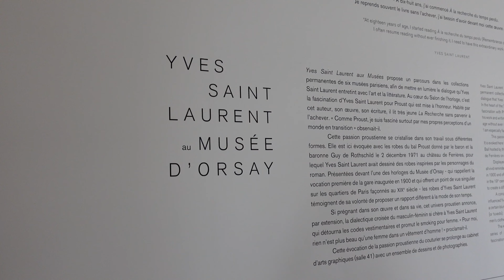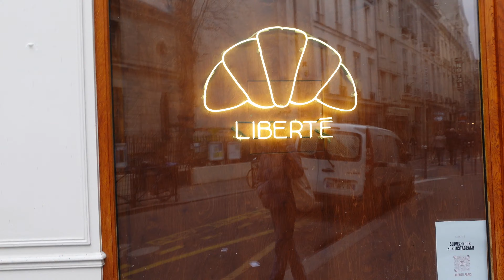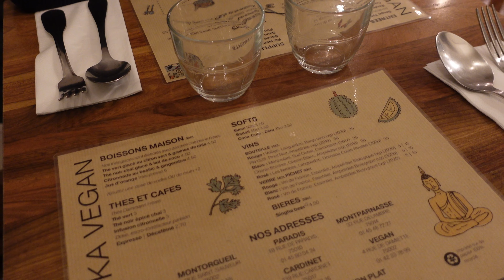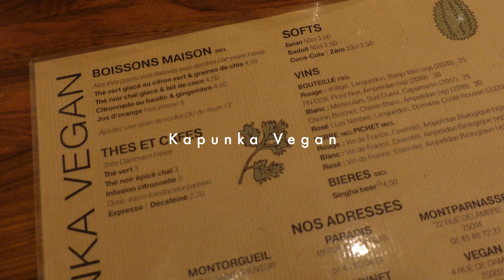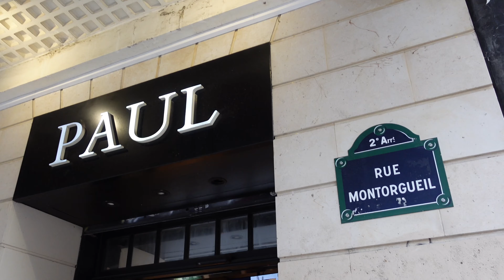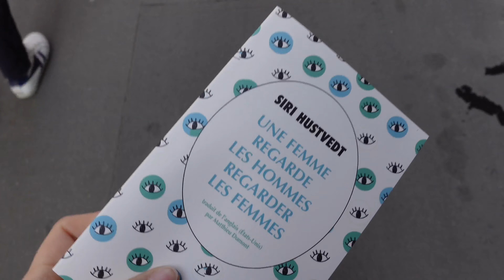Paris Vlog | Musée d'Orsay, fresh Baguette and lots of walking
hey,
follow me around Paris if you want...